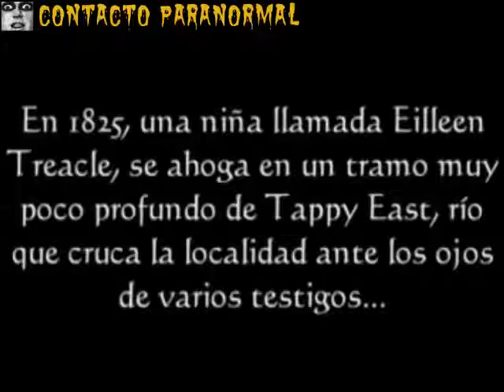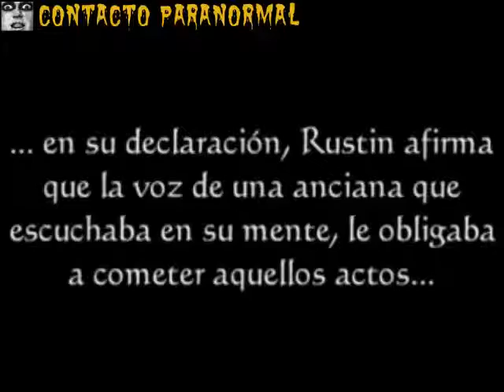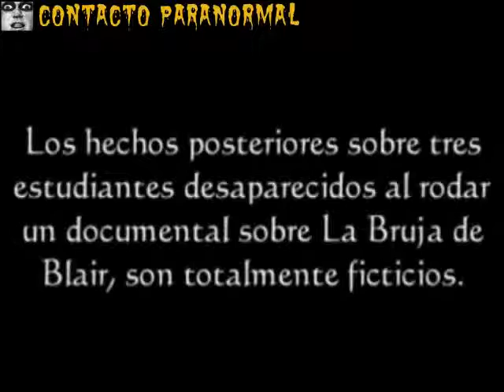艾莉Kedward 女巫布莱尔（一个真实的故事）